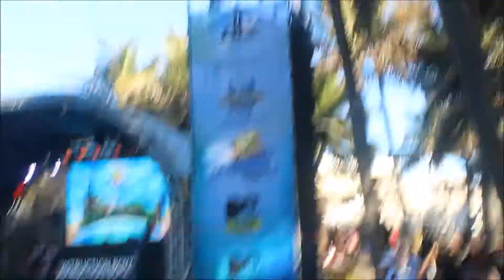Distruction Boyz Lit Live Performance At DubaneSpringBreak